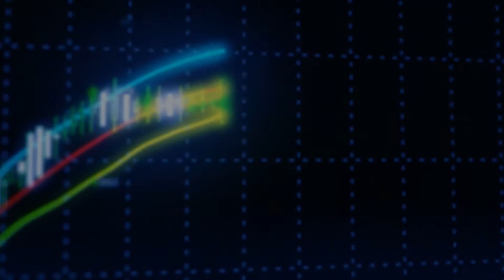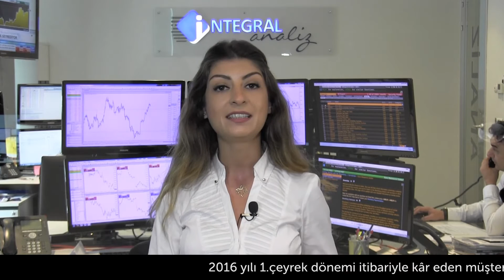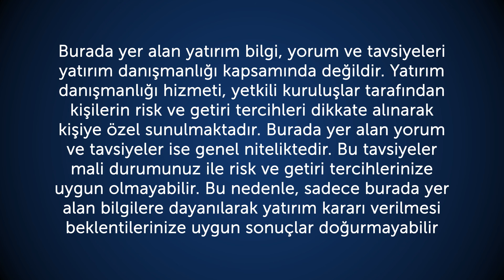14.06.2016 Piyasa Gündemi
İntegral Menkul Değerler Araştırma Departmanından Seda Yalçınkaya sizin için piyasa gündemini aktarıyor.